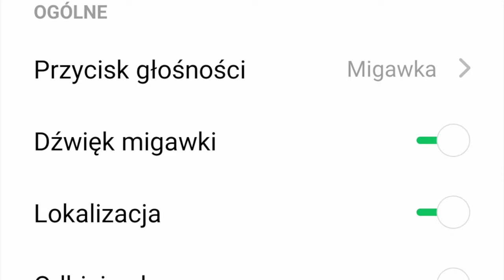Oppo Reno 2 - Test w mGSM.pl - odcinek 4 - poczwórny aparat